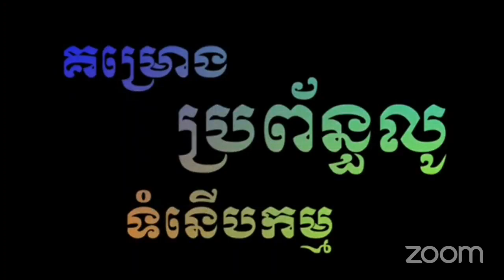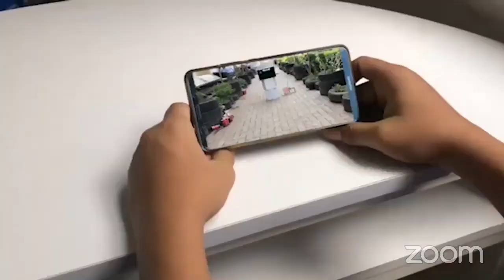គម្រោងប្រព័ន្ធលូទំនើបកម្ម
មហោស្រពជាតិលើកទី១ ស្តីពីពិព័រការអប់រំស្ទែម តាមប្រព័ន្ធអនឡាញ
ថ្ងៃទី១៣ - ១៥ ខែធ្នូ ឆ្នាំ២០២១